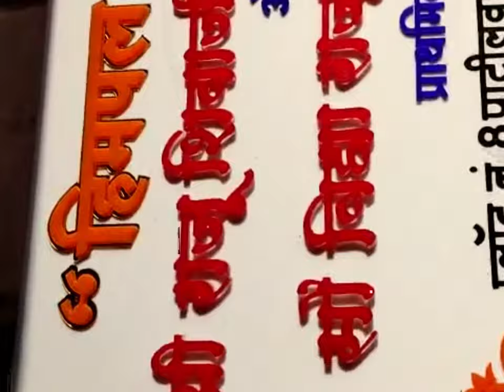PARDESHI REDIUM ART'S NEW HOME DECOR ACRYLIC NAME PLATE. MO.8788884819,9767527704.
ACRALIK BOARD

LEZAR CUTTING. LETTER

PHOTO FREAM

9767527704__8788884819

PARDESHI REDIUM आर्टस्.
JAMNER JALGOAN MAHARASTRA

ALL INDIA DILIVARI.

 राजे शिव छत्रपती शिवाजी महाराज, राधे कृष्ण,

 आणि इतर  नवीन लॉन्चिंग  क्रिस्टल फ्रेम

उपलब्ध आहेत सर्व प्रकारचे देवी देवता व थोर महापुरुष

... ऑर्डरी प्रमाणे आपणास घरपोच मिळेल.